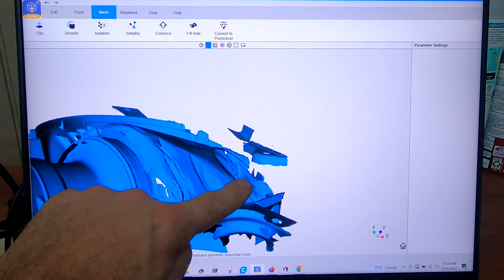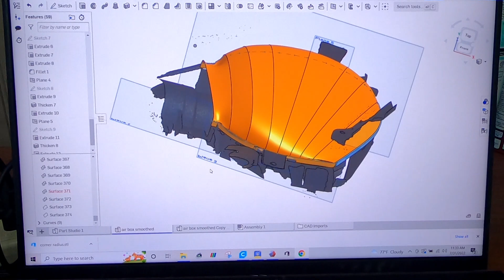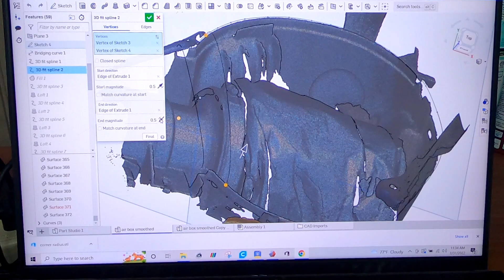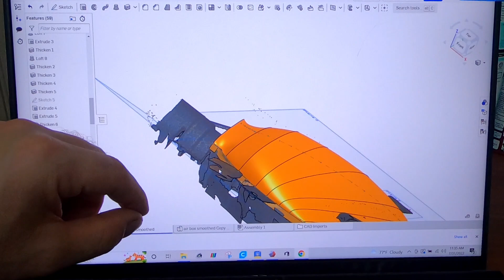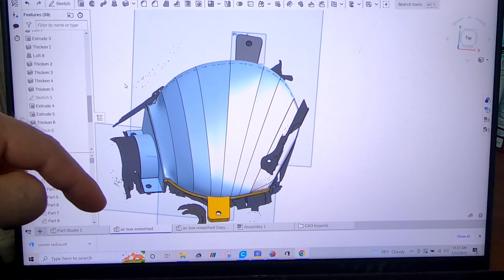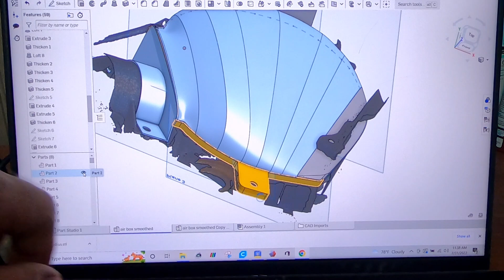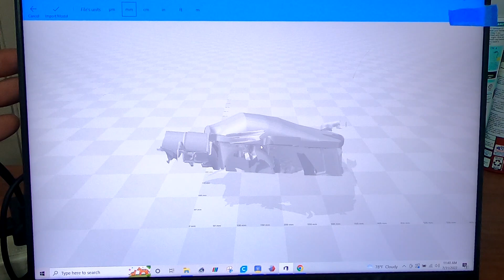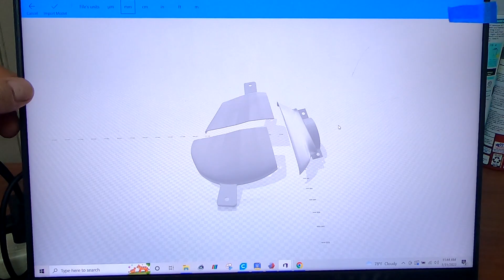Carbon Fiber Airbox Lid Part 2- CAD and 3D Prints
Ender 3 printer
CR10s printer

Recorded on GoPro 7 Black
Edited with Pinnacle Studio